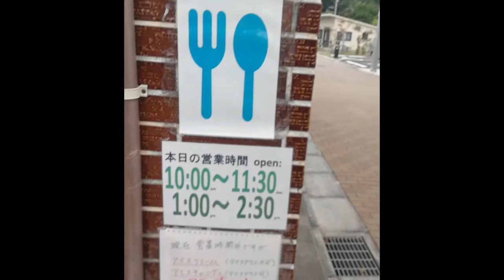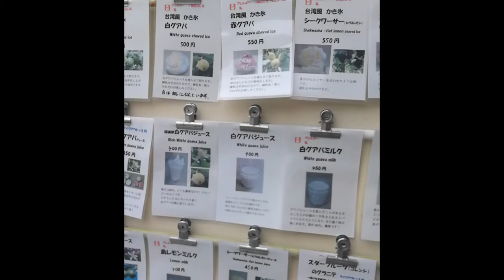ogasawara bonin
I went to Ogasawara in 2019. The Bonin Islands were originally settled by a man from europe, who married a Philipino woman, then had children. the lady was stolen by a pirate! then the man married a spaniard and had more children...half the people on the island are the ancestors, the other half are Japanese that came over around ww2, after it was agreed Ogasawara should belong to Japan.